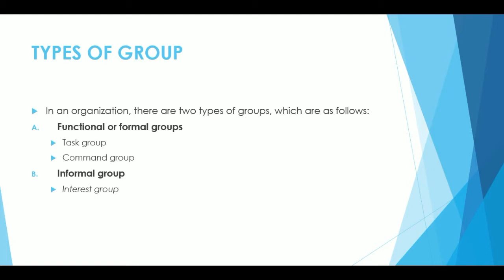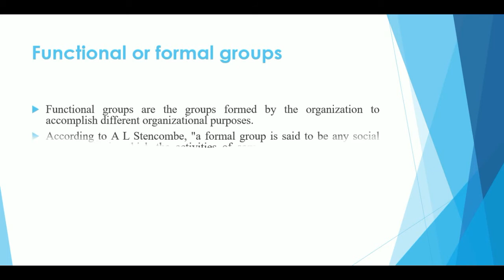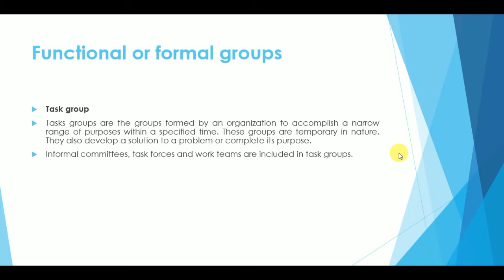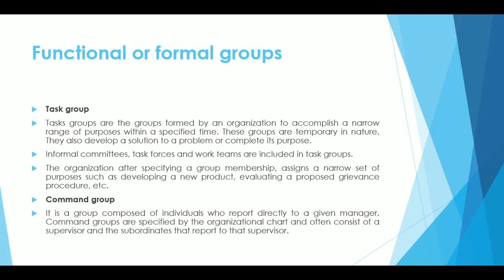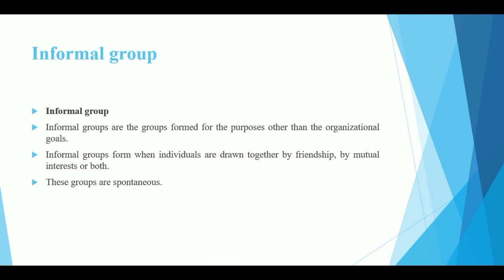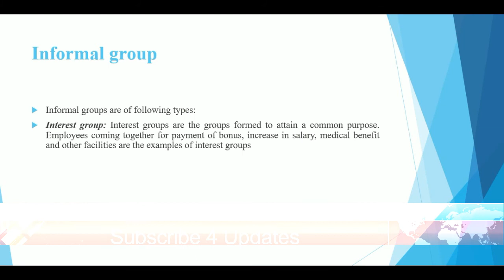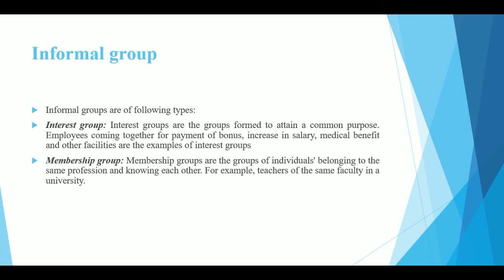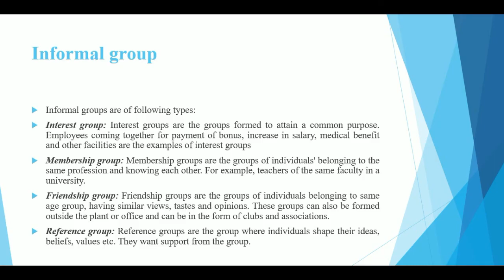Types of Group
different groups